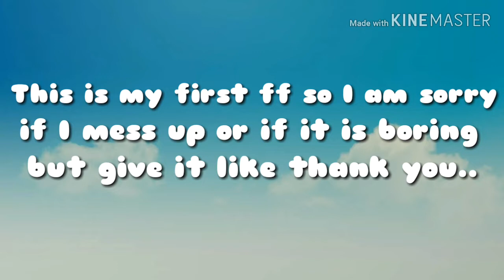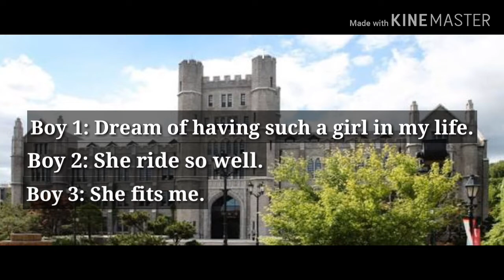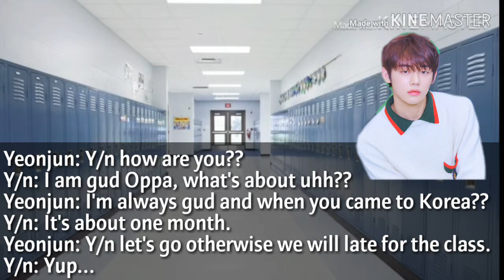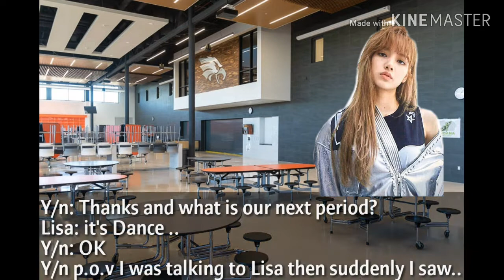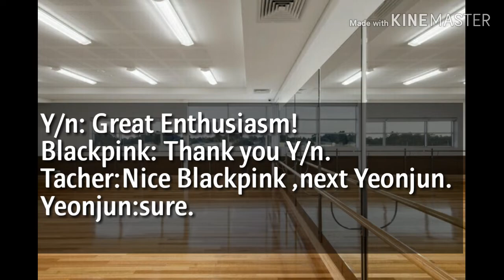Soul Connection Ep.1 Specially for {{Indian Army}}😉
This is the first ff video I made.
I know my editing skills and my storyline is a bit nah..
But I still my future viewers will still enjoy this.

BTS and ARMY FIGHTING!!